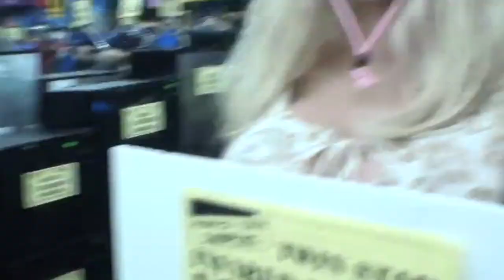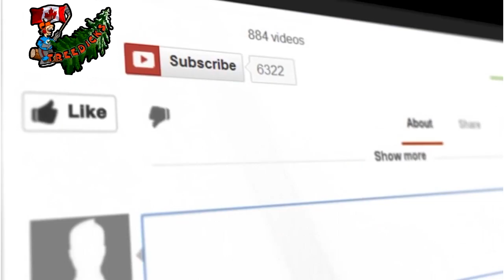Getting willy boy a microwave so he don't starve.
Went out to the ole value village in the hunt for a microwave.

Mail:
Treedick@
102 Bloomsbury Crt
London, Ontario
N5V3N8